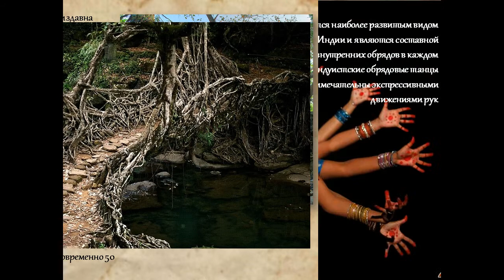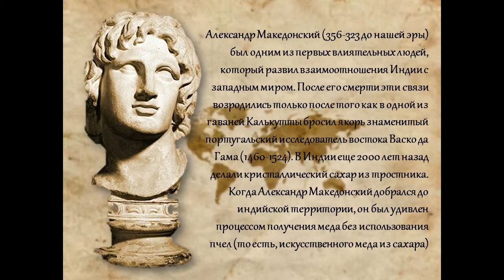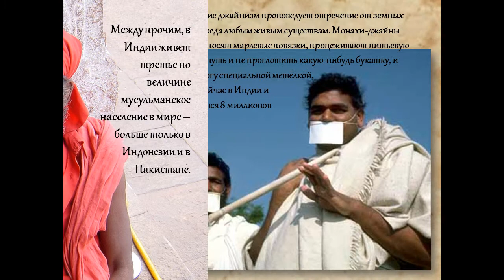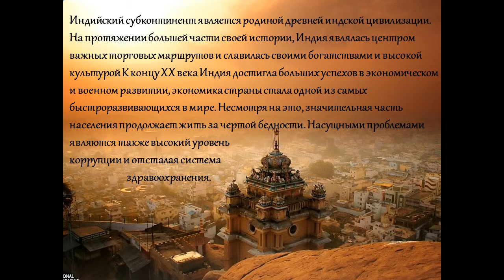Интересные факты об Индии